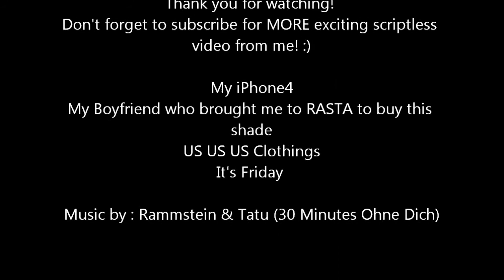Paloma Picassa Shades (not real ones)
I bought this shades at It's Friday shop in Rasta. I looooooove it cause it's has think borders and also the frame is in square shaped.

Songs by : Rammestain & Tatu